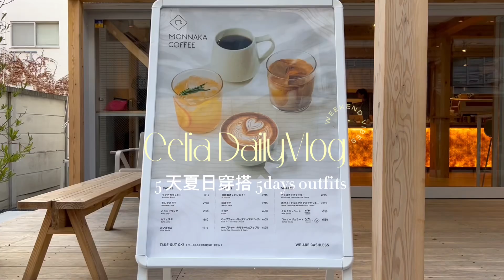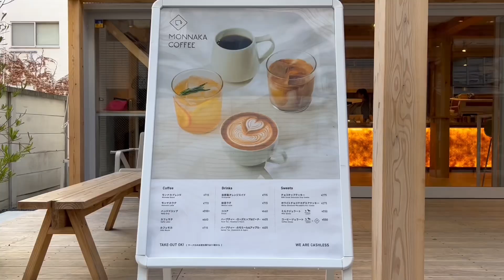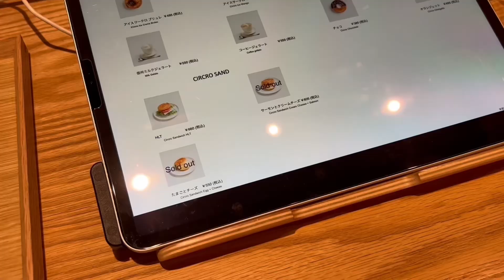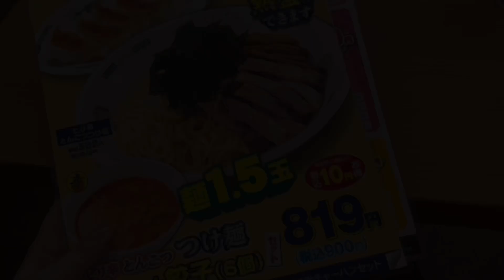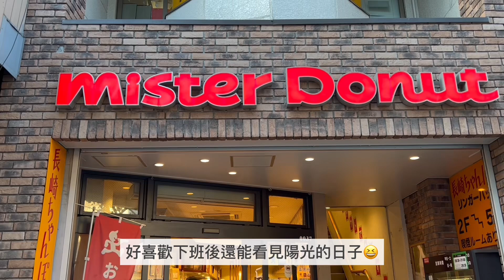夏季5日穿搭＆日常🐬日系穿搭、折扣季衣服戰利品＆小飾品們✨紐約圓可頌、下班後甜甜圈店、celia vlog, summer outfits ideas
✨影片中的項鍊品牌：Ana Luisa
就可以得到20%折扣哦！

5日夏季穿搭
每套都超平價，簡單清爽 適合上班族也適合學生～
☁Sunday 週日
上衣：ems excite
褲裙：ems excite
項鍊：Ana Luisa 【CELESTE】

☁Monday 週一
上衣：Honeys
褲：GU

☁Wednesday 週三
上衣：classicalelf
褲：ems excite
包包：OPAQUE.CLIP

☁Thursday 週四
上衣：Archives
我買的這款剛查已斷貨，放上相似款呀抱歉

☁Friday 週五
上衣：retro girl
裙：GU
包包：OPAQUE.CLIP

00:00 影片預告
01:12 折扣季衣服戰利品們
02:17 芒果鳳梨汁
03:45 開箱新飾品們
06:12 週日穿搭
07:36 紐約圓可頌咖啡廳
11:32 週一穿搭
13:32 週三穿搭
14:22 週四穿搭
16:16 週五穿搭
17:14 下班後甜甜圈